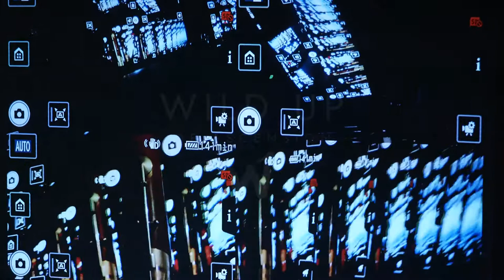Wild Up | of Ascension TRAILER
For ages humans have been inspired by the act of rising, by being lifted off the ground and into flight. With an ensemble of wind instruments and a rhythm section: we follow the lines of celestial pop music, ecstatic Sufi spinning, wild free jazz, gripped complexity, and antiphonal polyphony. For us, of Ascension is an architecture filled with vibrant noise — one that connects disparate stylistic artforms inside a self-similar sound.

And yet, at this moment, this is the place we stand as a species: trapped in a dopamine reset loop, staring at our phones, looking to the internet to define our community and our individual senses of self.

of Ascension is a show about finding ourselves, finding heaven on earth, and searching for the divine in music, in the stars, in order and chaos, and in each other.

THE MUSIC
TED HEARNE: One Like
BRIAN FERNEYHOUGH: Time Motion Study 1
JULIUS EASTMAN: If You’re So Smart, Why Aren’t You Rich?
GEORGE LEWIS: Oraculum
BJORK: Desired Constellation
TED HEARNE: One Like and Illuminating the Maze
JEN HILL: Piece for Internet
WESTON OLENCKI: bent
OLIVIER MESSIAEN: Interstellar Call from Des canyons aux étoiles
JEAN-FERY REBEL: Le Cahos from Les Elemens